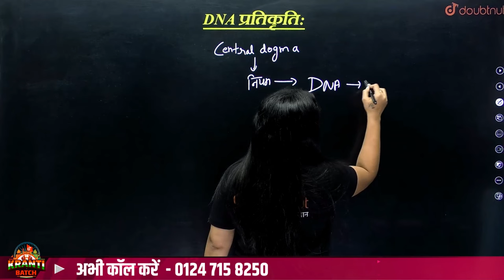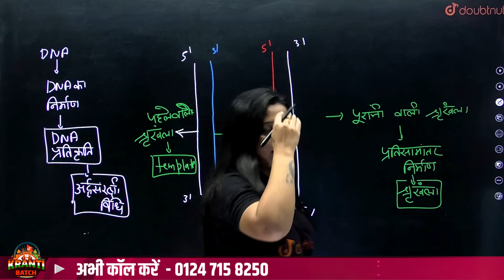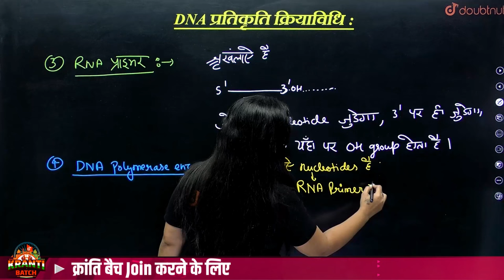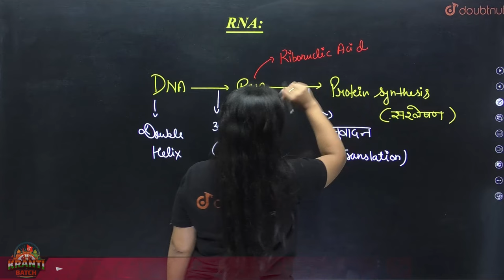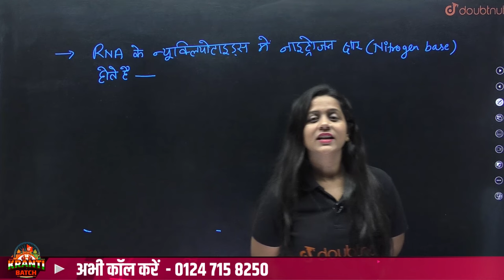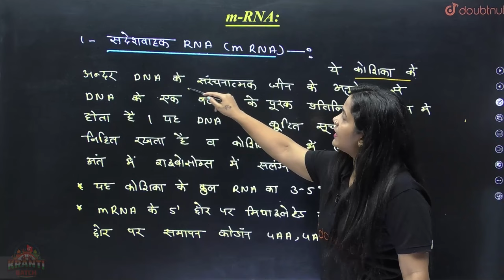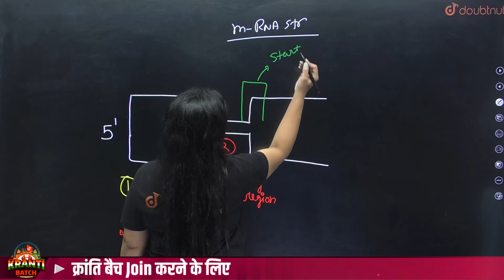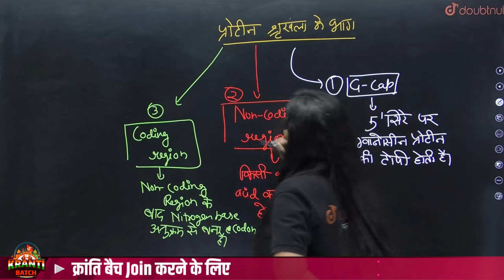वंशागति के आणविक आधार Part-3 | Molecular Basis of Inheritance One Shot | Class 12 Biology NCERT Ch5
वंशागति के आणविक आधार Part-3 | Molecular Basis of Inheritance One Shot | Class 12 Biology NCERT Ch5 | Molecular Basis of Inheritance Class 12 Biology Notes | वंशागति के आणविक आधार Complete Chapter | वंशागति के आणविक आधार Class 12 Biology Explanation